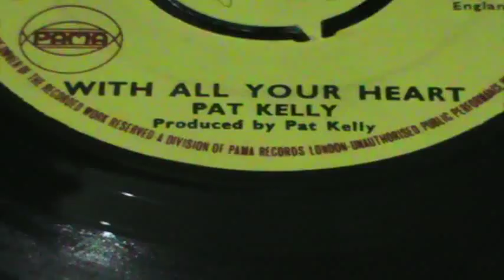Pat Kelly - With All Your Heart (Gas | Pama Records 1971)